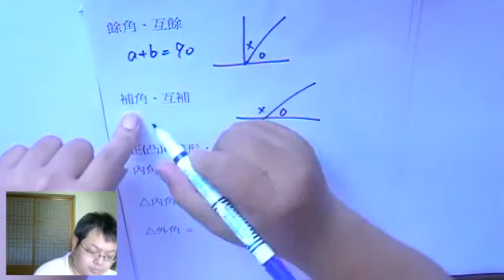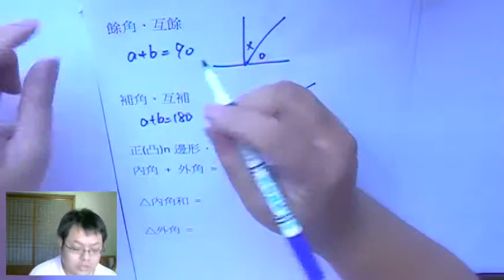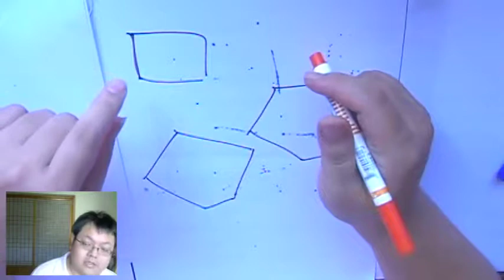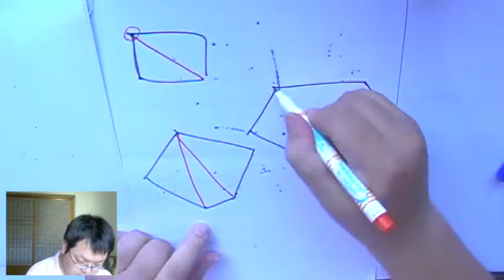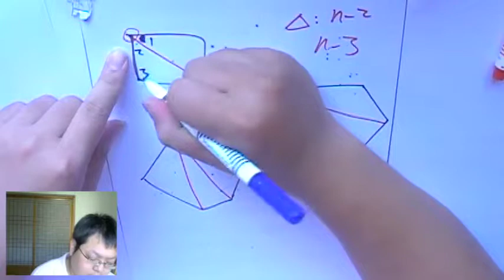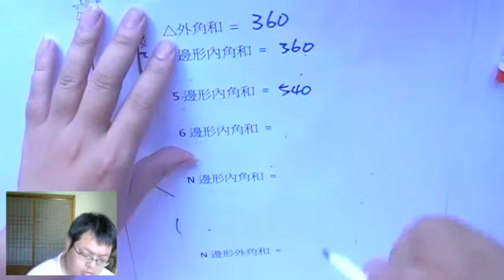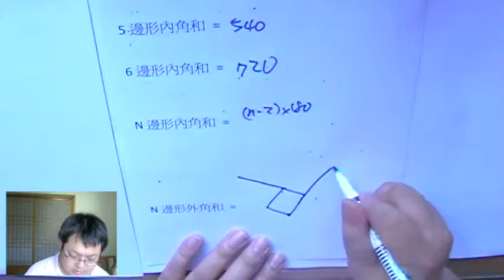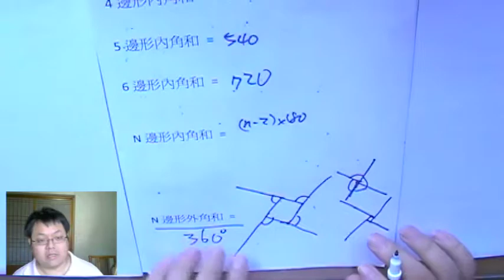【多邊形內角和】有熊老師陪你教數學 國二下第14集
本集：「多邊形內角和」、「外角的定義正外角和」